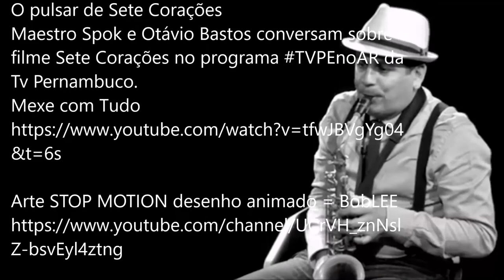Frevo instrumental SETE CORAÇÕES 2014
FREVO SETE CORAÇÕES
Composto em 2014, conjuntamente, pelos maestros:
Spok, Clóvis Pereira, Duda, Guedes Peixoto, Ademir Araújo, Zé Menezes, Edson Rodrigues e Nunes.

O pulsar de Sete Corações
Maestro Spok e Otávio Bastos conversam sobre o filme Sete Corações no programa TVPEnoAR da Tv Pernambuco.

Desenho do cenário de Olinda = A Vic Firth Lesson Series with Scott Kettner from his book, "MARACATU FOR DRUMSET AND PERCUSSION,"
available through Hal Leonard Publications.

Desenho dos Bonecos = Fábio Luna
Na regência do frevo | 80 x 100 | Acrílica sobre tela | 2003